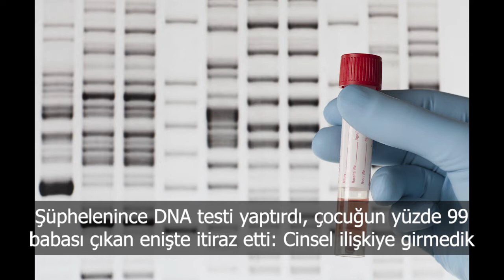Türkiye ve dünya gündeminde neler oldu? İşte Bir Bakışta Bugün | 23 Mart 2019